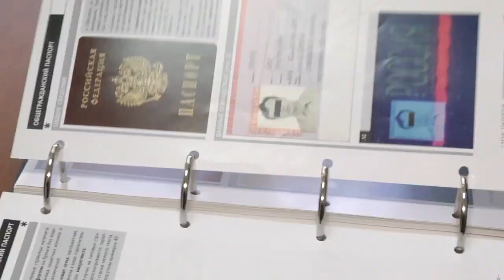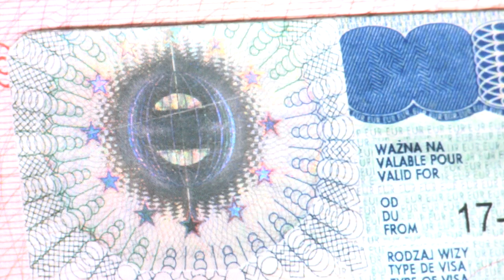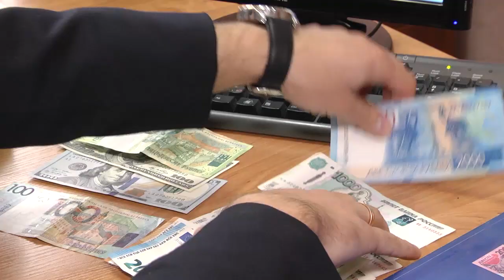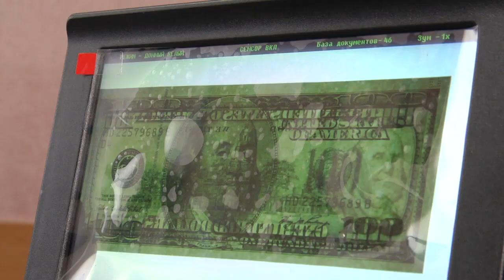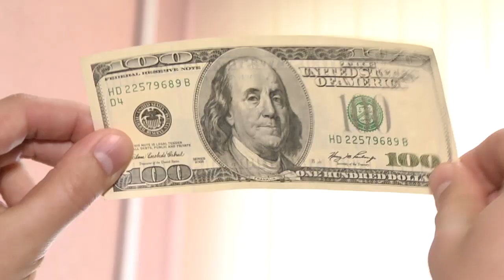2020-05-05 г. Брест. УГКСЭ: как распознать фальшивые деньги. Новости на Буг-ТВ.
В Беларуси изготовление, хранение или сбыт поддельных денег, документов и ценных бумаг является уголовным преступлением, наказание за которое регулируется статьей 221 Уголовного Кодекса. При этом подделка хотя бы одного экземпляра, будь то банкнота или монета, считается оконченным преступлением независимо от номинала. Даже приготовление к подделке денег, согласно той же статье, наказуемо. Специалисты Брестского областного комитета судебных экспертиз каждый день сталкиваются с плодами работы таких злоумышленников. Как распознать подделку и не стать жертвой преступников – в материале Мирославы Коваленко.